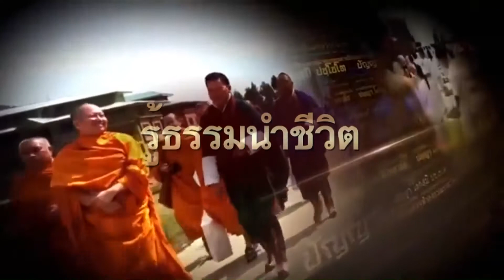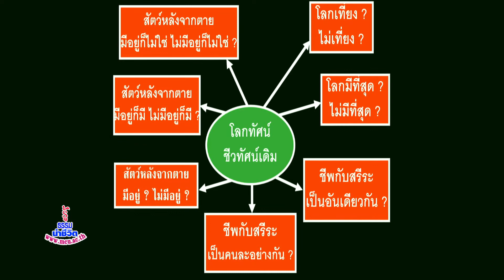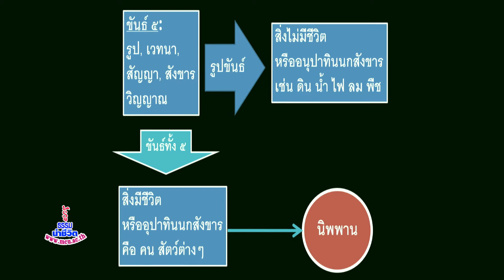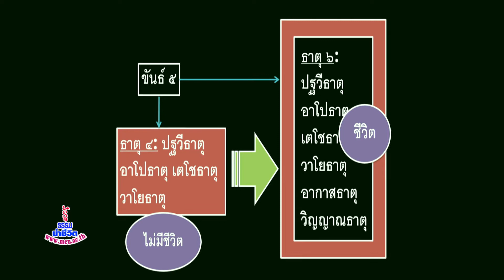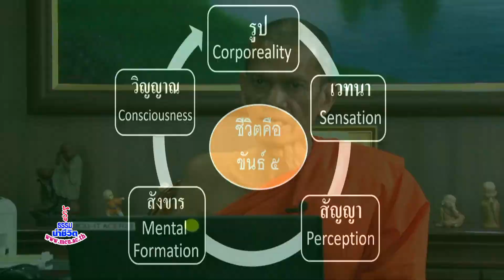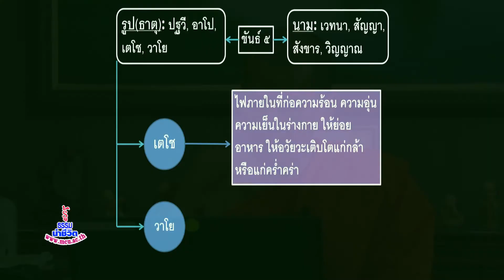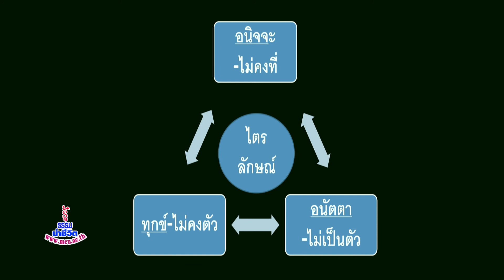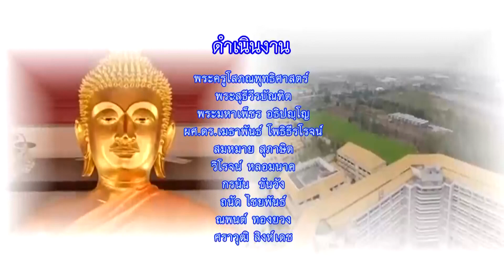รู้ธรรมนำชีวิต ศึกษาพุทธปรัชญาแห่งศาสตร์ ออก 9 ก.พ.64